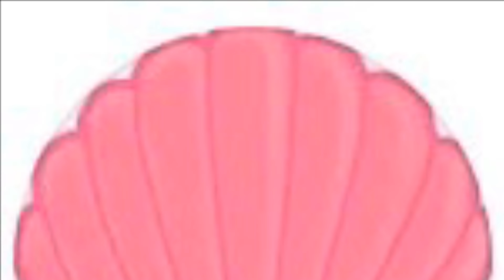C SHELL SURF PRAYING MANTIS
C-SHELL IS ENJOYING A BEACH BREAK WITH A WISE FRIEND